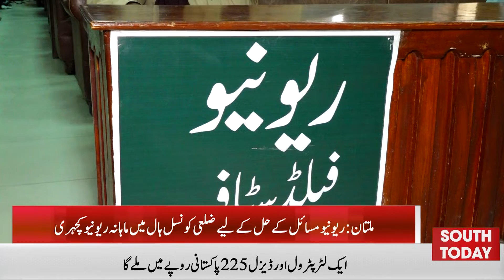Monthly Revenue Court was held at the District Council Hall in Multan | South Today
A monthly revenue court was held at the District Council Hall in Multan to resolve revenue issues. All the officers of the district administration including the deputy commissioner listened to the revenue issues of the citizens. A large number of sailans in the revenue court raised issues, adding, "South Today reporter Gohar Rehman

ملتان میں ریونیو مسائل کے حل کے لیے ضلعی کونسل ہال میں ماہانہ ریونیو کچہری منعقد کی گئی  ۔ ڈپٹی کمشنر سمیت ضلعی انتظامیہ کے تمام افسران نے شہریوں کے ریونیو مسائل سنے ۔  ریونیو کچہری میں سائلین کی بڑی تعداد نے مسائل پیش کیے،،مزید بتارہے ہیں "ساؤتھ ٹوڈے کے رپورٹر گوہررحمان